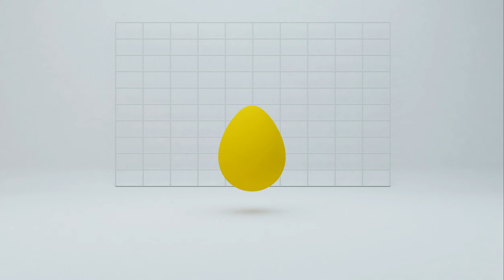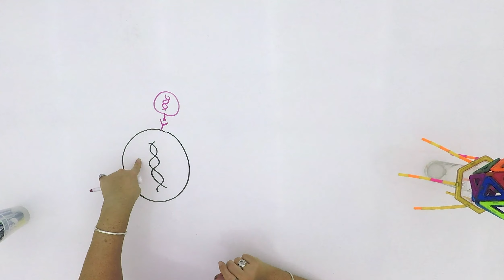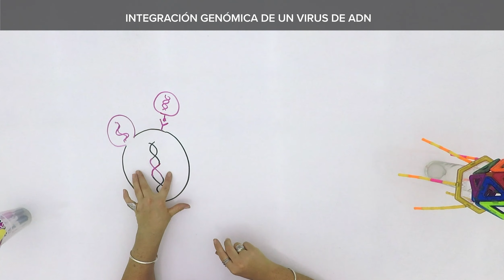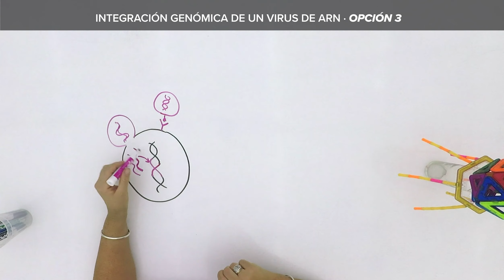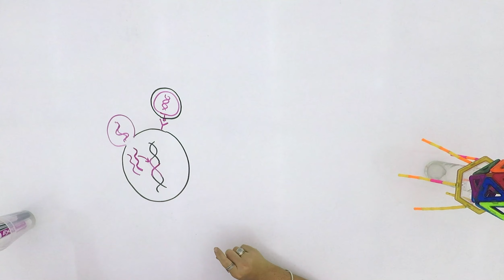Virus | Biología | Taxonomía | V5 | Egg Educación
Estructura general de los virus. Tipos de virus. Mecanismo de replicación.